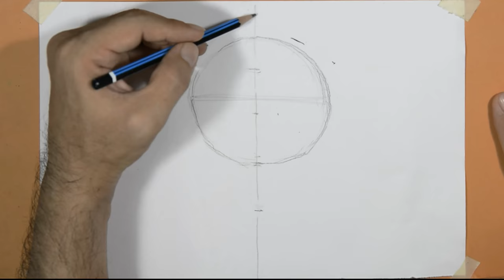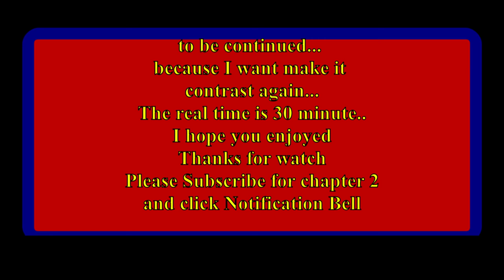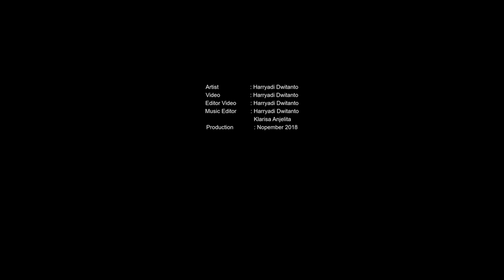Series 1 How to Draw Miles Morales from Spider-man into the Spider-verse in fine art.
Video tutoria how to Draw Miles Morales from Spider-man into verse using pencil. There are 2 video series , you can watch the last series how to draw Miles Morales from Spider-man into verse